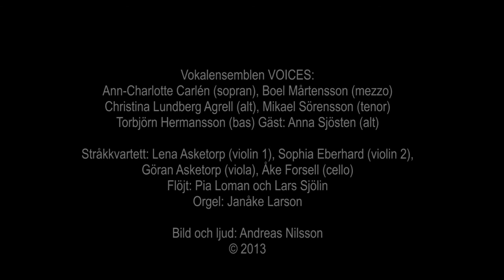Juldagsmusik Voices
Voices i Lunds domkyrka Juldagen 2013 (kort version).